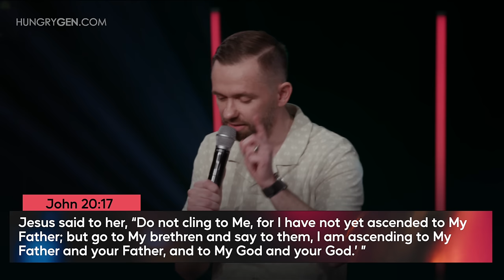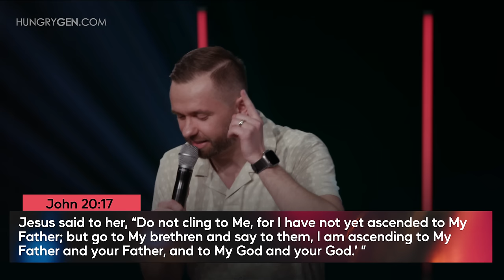Christ the Conquerer // Pastor Vlad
Christ the Conquerer @vladhungrygen

00:00 Christ the Conquerer
06:05 Our past can be forgiven.
14:49 Our future can be secure.
24:54 Our present can be made new.